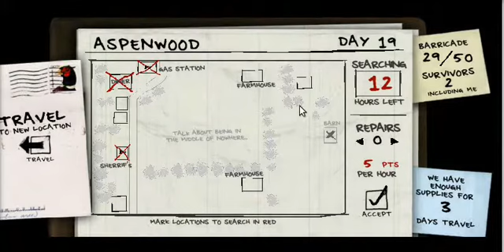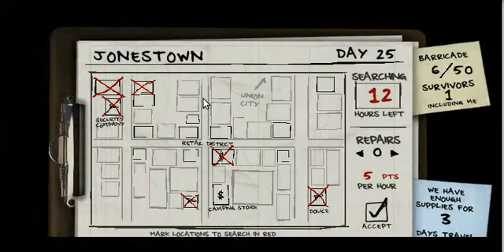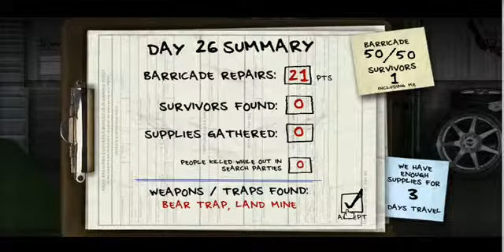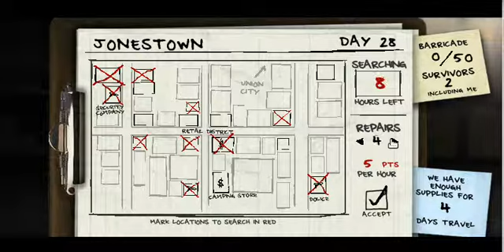Makin' my Way through Towns (The Last Stand 2)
Good day People, Today I decided to finish off The Last Stand 2. I've heard of another The Last Stand game called 'The Last Stand: Union City'. I still have to check it out but I think I'll play something else in the meantime. Love ya guys!